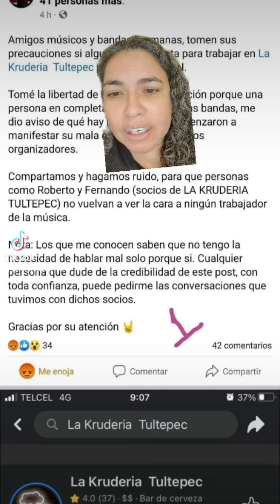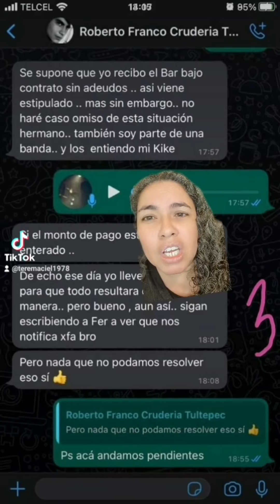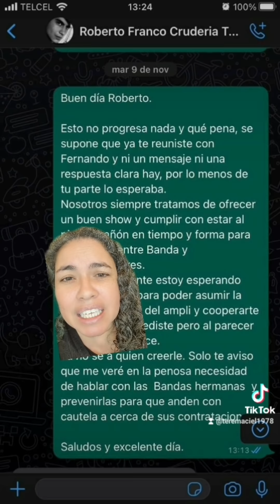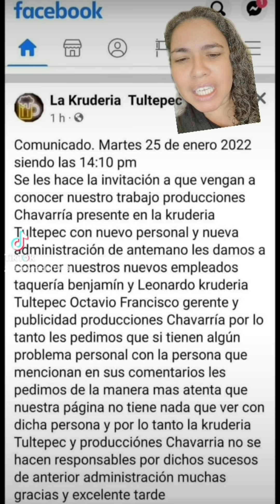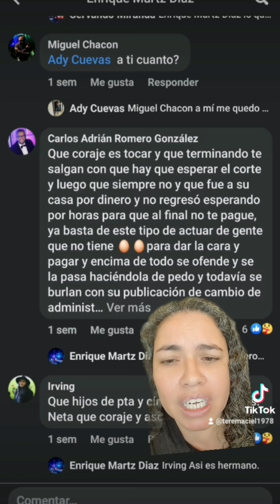La kruderia Tultepec bar, no le paga a las bandas que llegan a tocar 🤷‍♀️